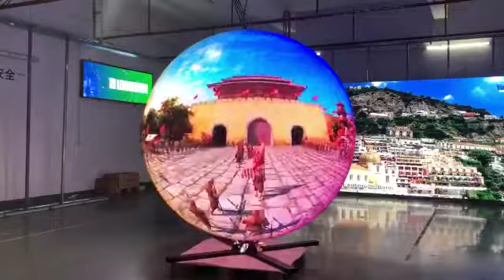2m Diameter Digital video LED Globe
In this video, we introduce you to this revolutionary product that combines cutting-edge LED technology and a massive 2-meter size to create a stunning visual display. Join us as we explore the features and capabilities of this digital LED globe, perfect for events, showcases, and entertainment venues. Discover how this globe can elevate your space with customizable graphics, animations, and images that will captivate any audience.